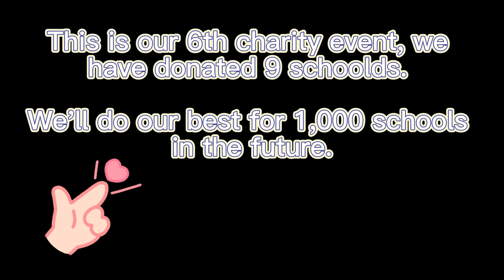Tbay Charity Events in South Africa Q3 Aug. 2022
This is our 6th charity event, and we have donated to 9 schoolds.
We'll do our best for 1,000 schools in the future.